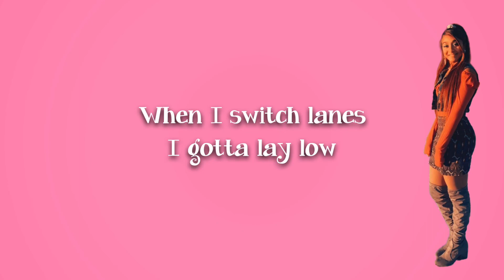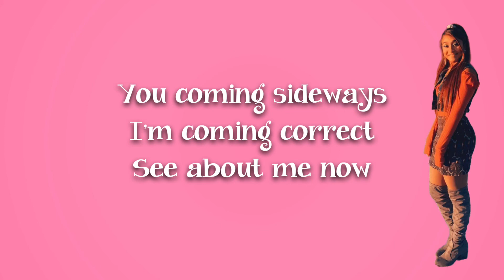Fix My Crown - Chrissy Esparenza (Lyric Video)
Stream “Fix My Crown”

Follow Chrissy Esparenza